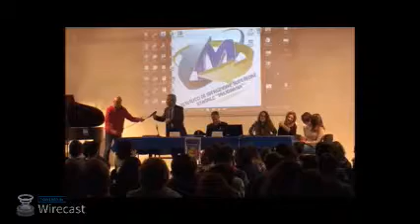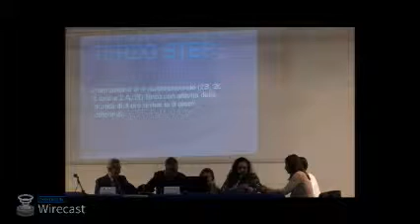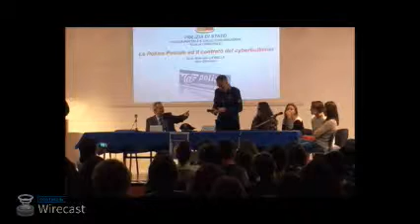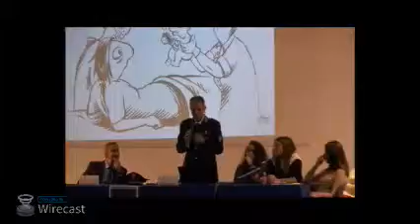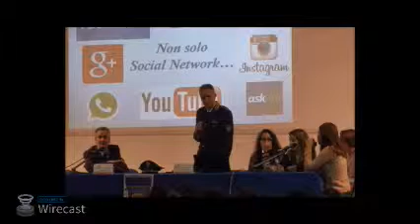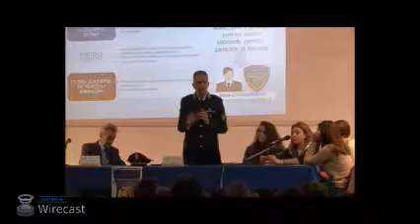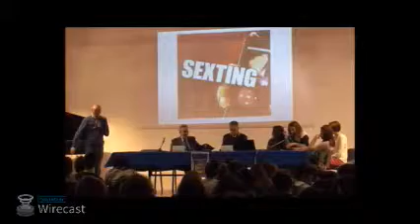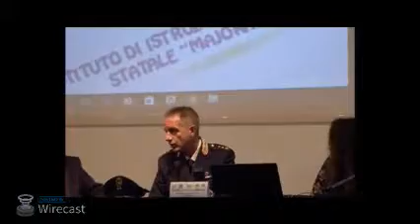Convegno "Cyberbullismo: difendersi si può"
Convegno organizzato nell'ambito del progetto Ciberangels - Aula Magna Istituto Majorana Avola 18 novembre 2017